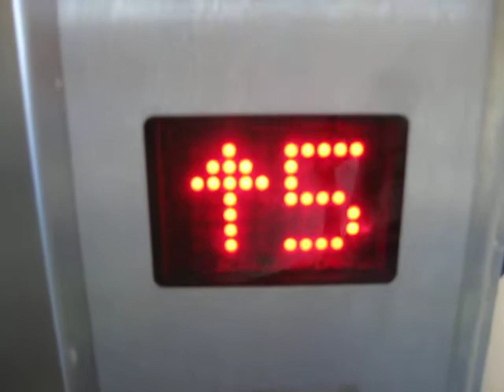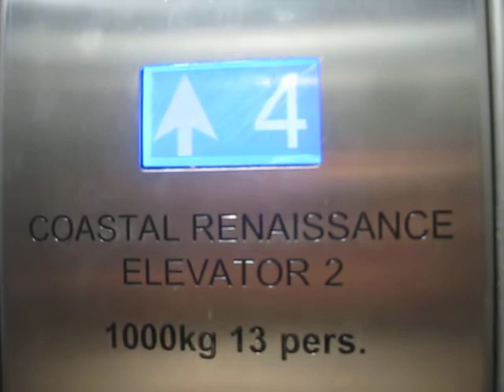Another Braun Traction Elevator at the MV Coastal Renissance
Riding another marine elevator at the MV Coastal Renissance in BC Ferries.